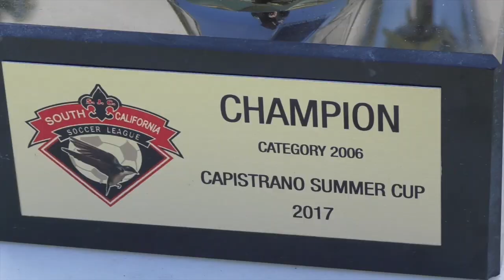Gallos Blancos vs. Eagles en San Juan Capistrano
Emocionante Gran Final en la San Juan Capistrano Summer Cup entre Eagles de Hawaiian Gardens ante Gallos Blancos en la bella ciudad de San Juan Capistrano. Felicitaciones a los organizadores, Atlas USA, por un torneo donde los niños tuvieron la oportunidad de lucirse.